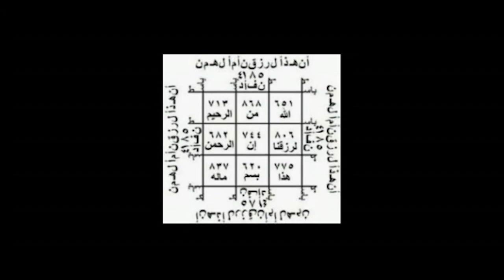Papa Boy Djiné déverse sa colere sur le lutteur Alliance Baldé